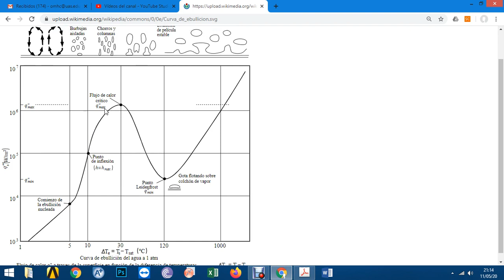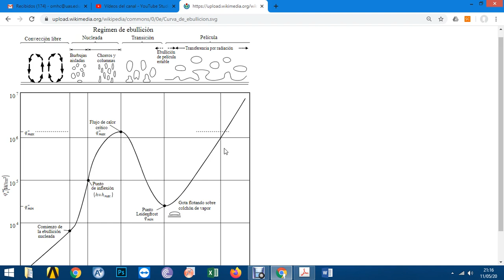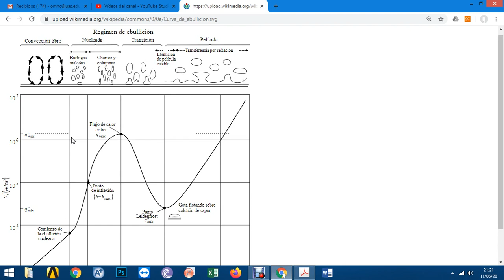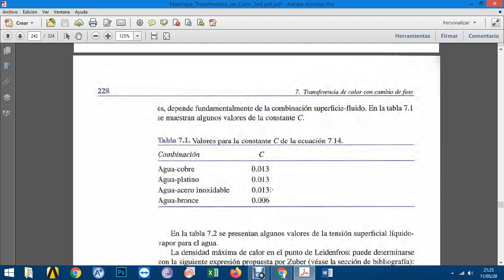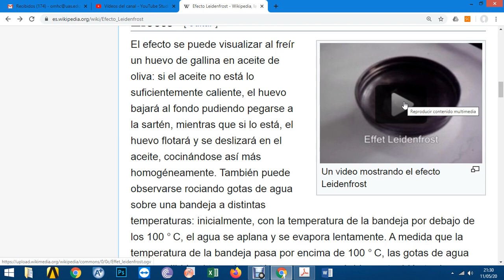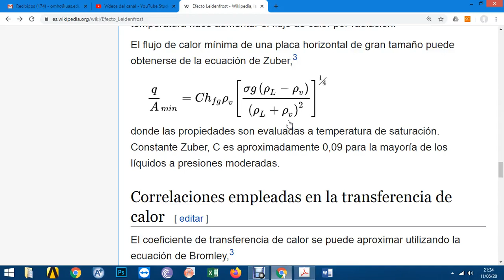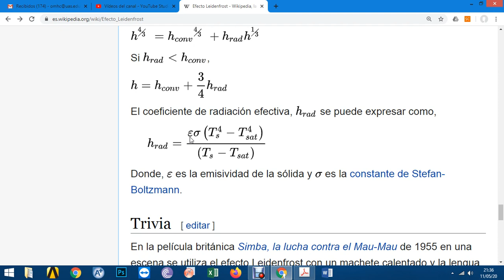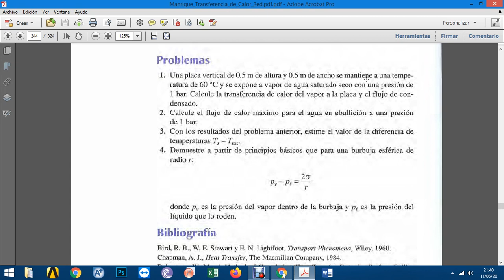Transferencia de Calor con Ebullicion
Se decribe los diferentes mecanismos de la transferencia de calor que ocurren sobre el proceso de ebullición.